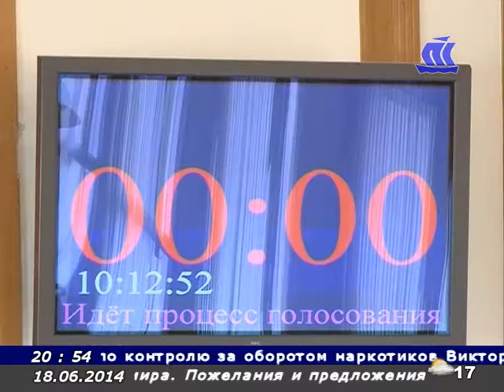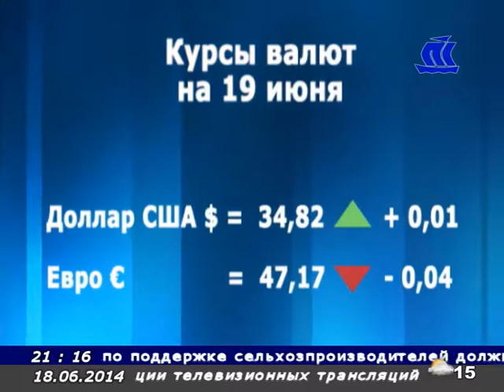Панорама Севера 18 06 14